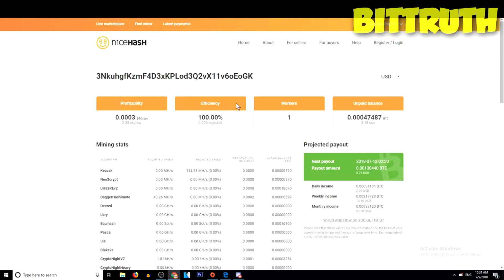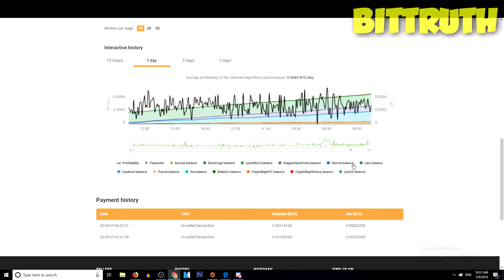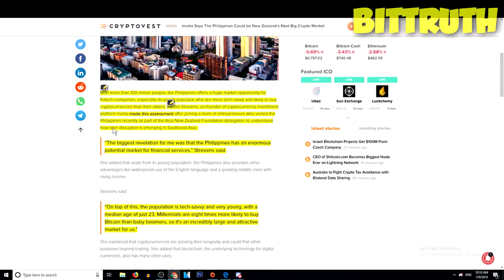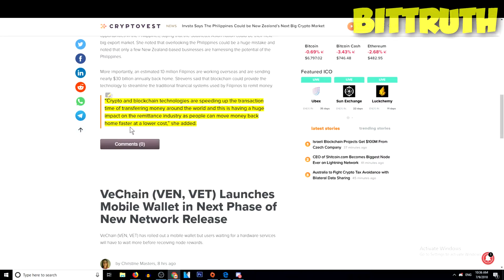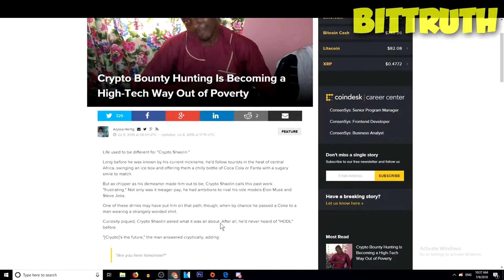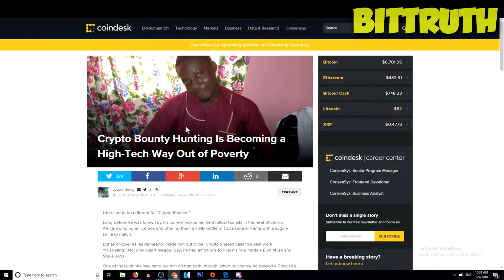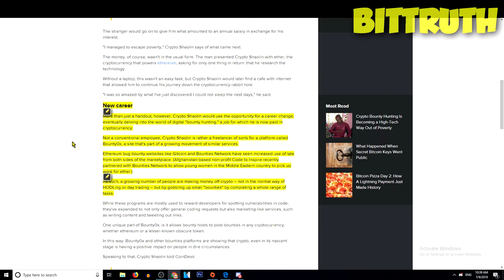Bitcoin news: Philippines cryptocurrency bullish news in (2018)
Bitcoin latest news (2018): Philippines has great cryptocurrency news now covered by bittruth.
WALLETS AND EXCHANGES:
MINER:
BTC-- 1PrHVF3RrsiBTQFVZptWoUopMHBLqWDhYQ
ETH-- 0xffaa4ec2a9404ba2da77e1495578c2aec027c8b0
LTC-- LS5GKRyNUF95UegsxyAJaiMXZ1ZNsw7U3W
BNB-- 0xffaa4ec2a9404ba2da77e1495578c2aec027c8b0
ZEC-- t1Z8u65PFhav2qSHxPU47fPsFL6z6BtKKsS
ONT-- AWs5Qj6zcXBDc7jciK7FakU9cgJNVBiBVj
XVG-- DUAxeStHT3cucdnUgy1inJQcoV9b8CGtgk
HAVE A TRUTHFUL DAY!!